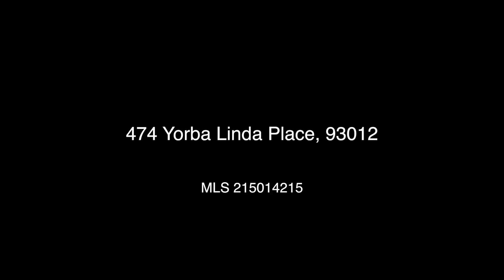Big Event at Yorba Linda Place!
Come explore this lovely, single story, home located in Laurelwood Mission Oaks neighborhood in Camarillo.